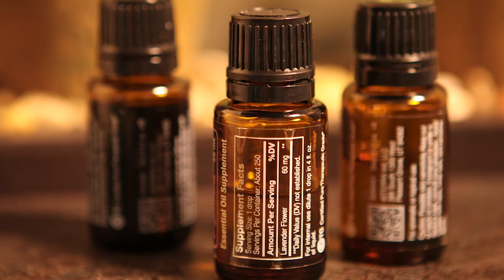Announcing Grounded Soul Massage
Grounded Soul Massage in Ogden, Utah announces their new services and tag line, Move Well. Live Well.